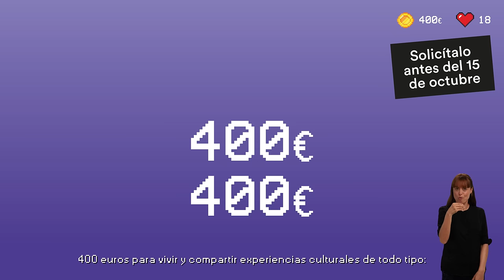Spot Bono Cultural Joven (con lengua de signos)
¡Si este año cumples 18, tienes el Bono Cultural Joven!

Y mucha cultura para disfrutar: ópera, teatro, cine, museos, libros, prensa, conciertos, danza, música, películas y series online, videojuegos...

¡Vive nuevas experiencias culturales!

¡400 euros dan para mucho!